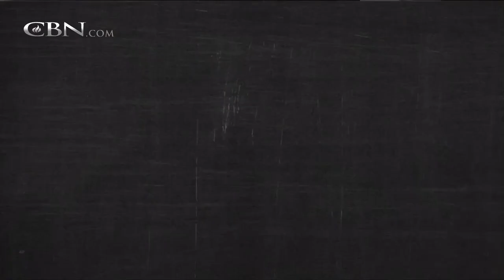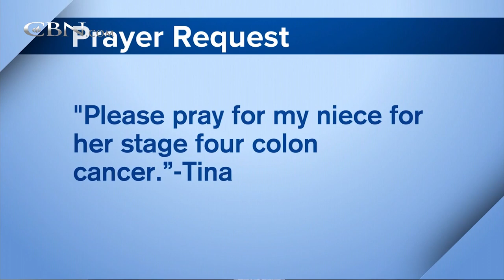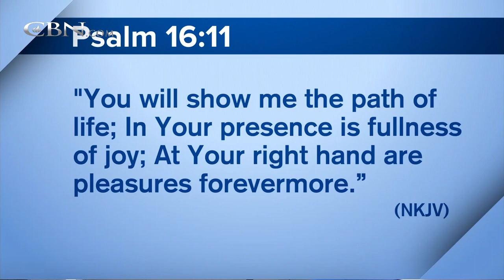700 Club Interactive - July 19, 2018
Catch The Fire Ministries Leader Patricia Bootsma reveals secrets to living saturated in God¹s presence.